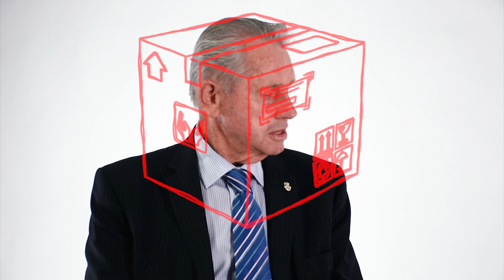I Was Wondering...About Leadership, With Mayor Gordon Krantz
What makes someone a good leader? How are they chosen? What is a leader responsible for?

Our host, Ruby, sits down with Ontario's longest serving Mayor, His Worship Mayor Gordon Krantz, for a chat about these questions and more!

So, what do YOU think about this? Don't stop the conversation just because the video is finished!

If you think these videos are fun, you should see the app that goes with them! Take all 10 interviews with you, in your pocket, and use our doodle and journal tools to capture your own big questions!

Created at Enable Education, with the talents of:
Rod Heinz, Karina Sinclair, Toni Cater, and Amy Leask
Interviewer: Ruby

Thanks to Mayor Krantz for being our guest! Find out more about him and his beautiful community